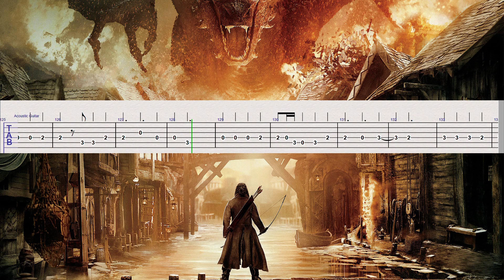I SEE FIRE GUITAR TABS TUTORIAL - Ed Sheeran Hobbit Song, Easy to play!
Easy way to learn this famous song on guitar!
PPE: PRACTICE, PLAY, ENJOY!

Used program: Sibelius 7